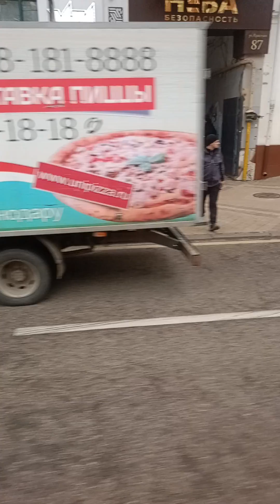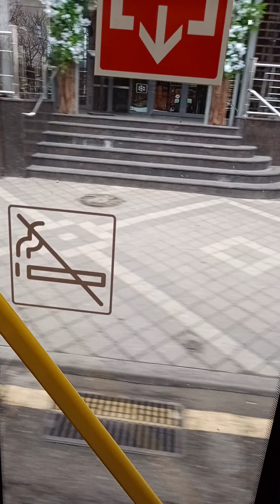поездка на электробусе 801 маршрут 2Е Краснодар